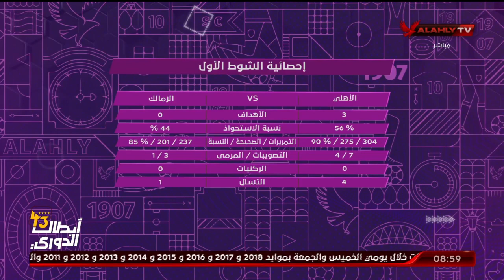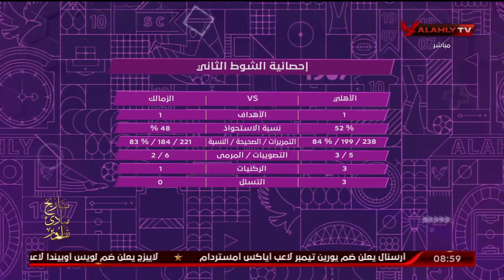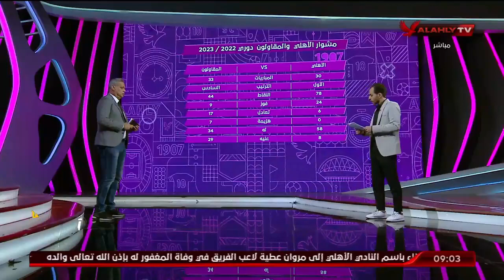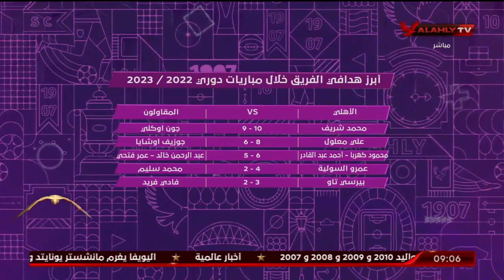احمد بيومى : الاهلى لم يخرج عن المباراة امام الزمالك خلال الشوط الثانى عكس ما يشاع